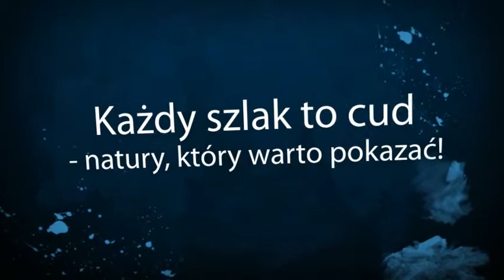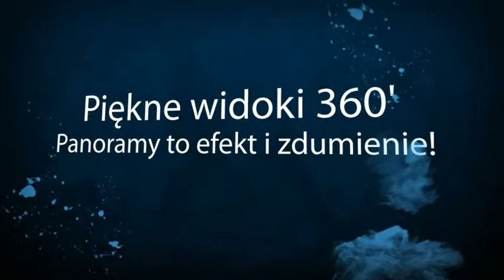GPStrip - PRESSTU.PL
Wyznaczanie szlaków GPS. Nowa jakość w turystyce. Zapraszamy!